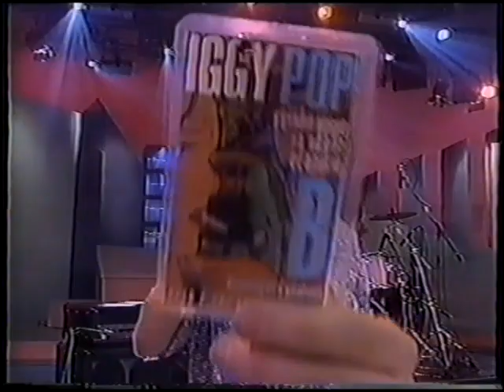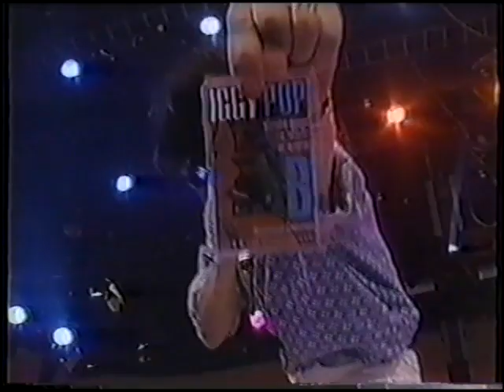Iggy Pop - China Girl -Real Wild Child - Candy (live Argentina 1992)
Iggy en vivo Obras 1992, transmitido por el programa Hacelo por mi.-